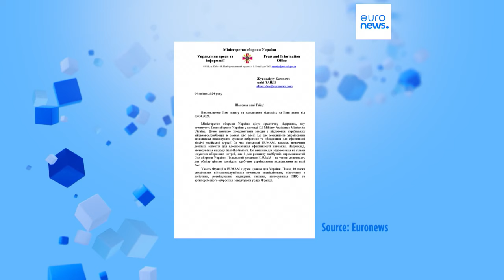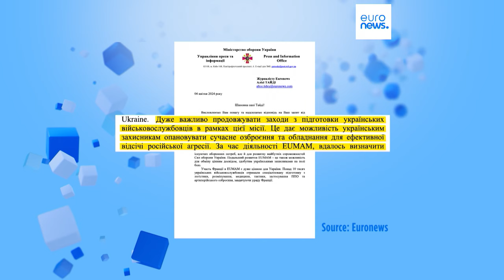Dal combattimento in trincea al lancio di mortai: così le truppe europee addestrano gli ucraini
La Francia sta addestrando le truppe ucraine in Polonia, nell'ambito di una missione dell'Ue, per affinare le competenze chiave di cui avranno bisogno sul campo di battaglia in patria. Euronews ha seguito l'addestramento per un giorno